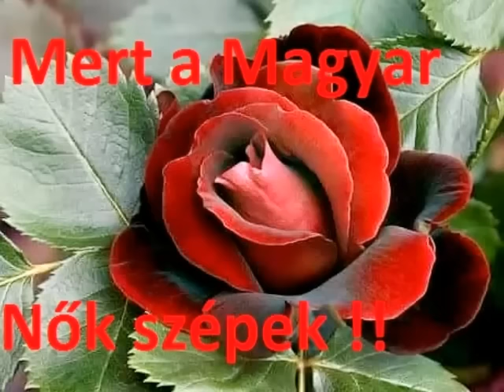Kikindai Betyárok - Ma Önről álmodtam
Ma Önről álmodtam megint ...